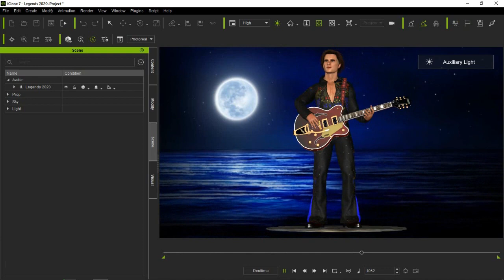iClone 7 83 Guitarist project